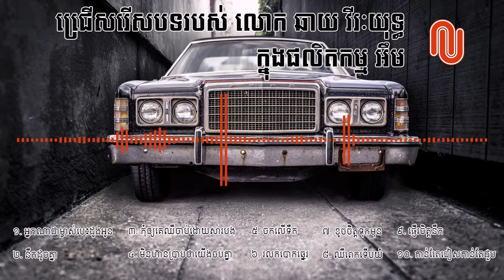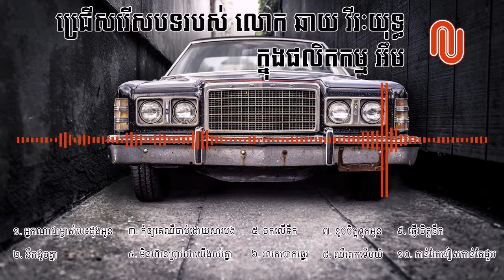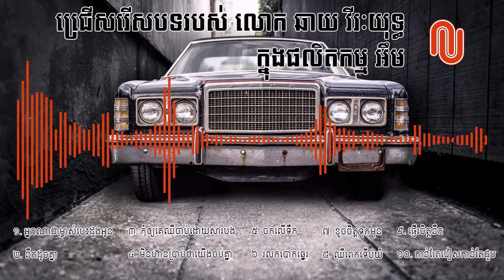ជ្រើសរើស ចម្រៀង ឆាយ វីរៈយុទ្ធ នៅផលិតកម្ម អឹម (Chhay Virakyuth Collection M)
ជ្រើសរើស ឆាយ វីរៈយុទ្ធ នៅផលិតកម្ម អឹម (Chhay Virakyuth Collection M).This is the collection of all of his earliest work on music in Big Man Production equal to more than 2 hours of great music.

Our channel aim to collect more of his songs and there are many more of his song in our channel. Love khmer music and songs collections? You've come to the right place.